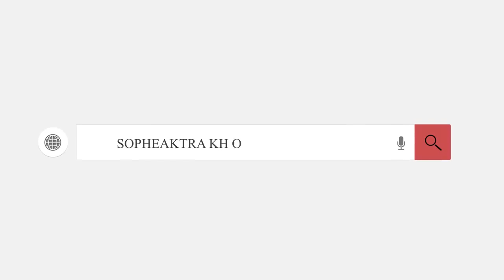ល្អប្រសើរជាងអស់?! ប៊ិន ប្រាក់សេត: តំណក់ទឹកភ្នែក បទ AUDIO បច្ចេ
បទ: តំណក់ទឹកភ្នែក
សម្រួលបទភ្លេង: PST Rord
សំនៀងដើម: ម៉េង កែវពេជ្រចិន្តា
ច្រៀងឡើងវិញ: ប៊ិន ប្រាក់់សេត
សូមអភ័យទោសរាល់កំហុសឆ្គង